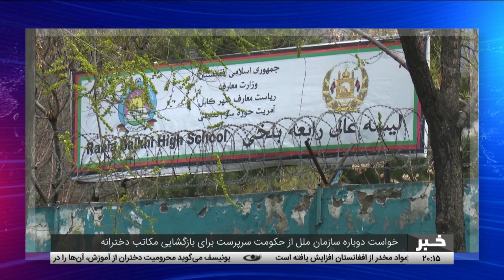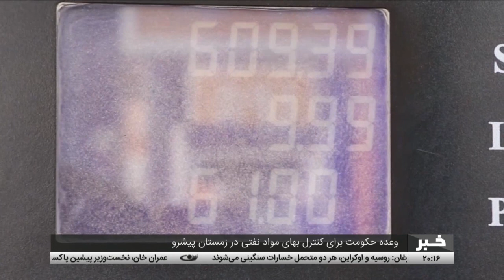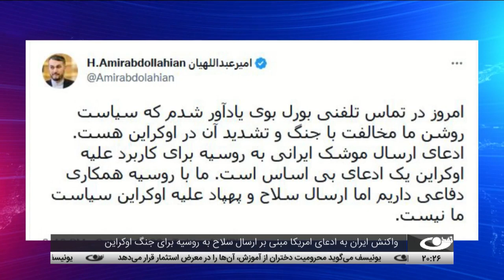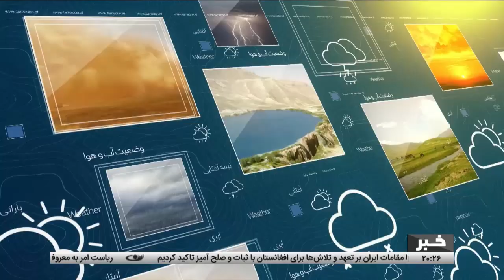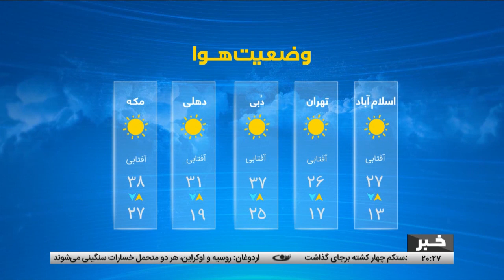اخبار ساعت 8 شب، 29 میزان 1401- تلویزیون تمدن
خبرهای مهم امروز از افغانستان و جهان:
نگراني شديد سازمان ملل از بحران بشري در افغانستان
انتقادهاي گسترده از اختلاف و تضادهاي داخلي در کشور
کاهش بي‌سابقه ساخت و ساز در کشور
وعده حکومت براي کنترل بهاي مواد نفتي در زمستان پيشرو
زيان‌هاي متوقف بودن سيستم سوئيف بر روند تجارت و سرمايه گذاري
توافق رهبران اتحاديه اروپا بر مقابله با بحران انرژي
رد صلاحيت شدن عمران خان از مجلس ملي ازسوي کميسيون انتخابات پاکستان
واکنش ايران به ادعاي امريکا مبني بر ارسال سلاح به روسيه براي جنگ اوکراين
سرخط خبرها

آدرس سایت و شبکه های اجتماعی ما:
است.